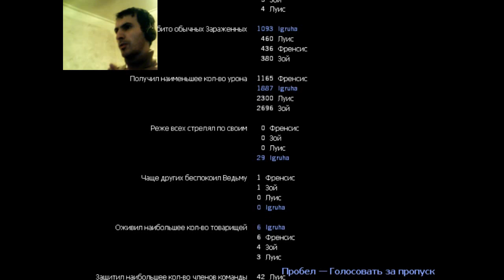#LEFT 4 DEAD## PART 3#left4deadversusgameplay left4dead2theparish left4deadexpert #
l4d2
l4d
left 4 dead 2 versus
gameplay
valve
l4d3
left 4 dead gameplay
ellis
left 4 dead 2 walkthrough
hs top
funny
left 4 dead 2 expert
left 4 dead 2 solo
tank
nick
francis
khomchik
l4d2 versus
coach
zombies
funny moments
back 4 blood
left 4 dead review
charger
witch
pc
left 4 dead 2 pc
bill
hunter
louis
zoey
left 4 dead versus
left 4 dead 2 khomchik
boomer
hs top left 4 dead 2
spitter
smoker
infected teamwork
dead
hstop
inc
zombie
left 4 dead 2 nick
steam
l4d2 game play
jockey
charger instant kills
walkthrough
left 4 dead versus gameplay
left 4 dead 2 the parish
left 4 dead expert
left 4 dead 2 versus gameplay
walkthrough no commentary
left 4 dead 2 mods
full game
source
left 4 dead 2 playthrough
left 4 dead 2 review
left 4 dead walkthrough
зомби
comparison
left for dead 2
turtle rock studios
left 4 dead 2 speedrun
l4d2 review
left 4 dead ending
el left 4 dead que estafo a todo internet
trailer
ник l4d2
fps
left 4 dead 2 best versus moments
left 4 dead 2 highlights
highlights
left
left 4 dead 2 обзор
high lights
internet
campaign
versus
left4dead
todo
бустер шоу матч
left4dead2
speedrun
left 4 dead 2 ellis
left 4 dead мнение
моды l4d2
лучшие моды l4d2
стоит ли играть в left 4 dead 2
left 4 dead 2 solo expert
guide
games
left for dead
l4d2 gameplay
rochelle
maps
что не так с left 4 dead 2
bunnyhop
left 4 dead 2 versus best moments
l4d2 спидран
l4d2 обзор
l4d2 tricks
tricks
лефт 4 деад 2 спидран
funny gameplay
collab
youtuber collab
healing gnome
mutations
left for dead explained
mutate
co-op funny moments
weapons
characters
pc version
not not
4 players
best weapons
best mods
left for dead ending
markiplier and jacksepticeye
left 4 dead story & ending explained
modded left 4 dead 2
локал
локальный сервер
modded left 4 dead
left 4 dead mods
bhop
банихоп
dacoobers left 4 dead
left 4 dead 2 memes
left 4 dead memes
dacoobers
left 4 dead 2 but
mods
left 4 dead story explained
left 4 dead ending explained
left 4 dead explained
cfg
config
left 4 dead 2 with mods
конфиг
collaboration
кфг
left 4 dead story
bob
brucedropemoff twitch
left 4 dead 2 kicked
brucedropemoff funny moments
brucedropemoff reacts
twitch highlights
brucedropemoff call of duty
adin ross
mizkif
otk
dead by daylight bill left behind gameplay
left 4 dead 2 versus mode
adin live
brucedropemoff tik tok
deo highlights
survival
footage
intro
left 4 dead 2 intro
left 4 dead 2 public versus
left 4 dead 2 (video game)
brucedropemoff
deo live
deo plug
bruce deo
brucedropemoff live
more brucedropemoff
brucedropemoff reddit
dead by daylight: left behind gameplay
dead by daylight bill left 4 dead trailer
dead by daylight
multiplayer
co-op
jacksepticeye
markiplier
muyskerm
meme
dead air
wade
they kicked me
lordminion777
fanum
ishowspeed
amp
raycondones
deo reddit
bruce reddit
kai cenat
duke dennis
try not to laugh reddit
agent 00
dead by daylight: left behind trailer
imdavisss
map
official
ordered
delivery
just
have
they
could
elraenn
elraen
videogames
türkçe oyunlar
oyunlar
oyun
romance
wububu
gmod
garry's
гейб
left 4 dead 2 прохождение
video games
videogaming
mod
gamer
shot
adrenaline
skullis
ellisaw
streamer
tuğkan
ign us
zombi hayatta kalma oyunu
ign
person
sacrifice
hayatta kalma oyunu
lef 4 dead 2 geforce now
green flu virus
geforce now
left 4 dead 2 steam
shooter
zombie oyunu
elraenn ekip ile left 4 dead 2 oynuyor
limon tayfa left 4 dead 4
elraenn ile left 4 dead 2 #4
left 4 dead 2 oynuyor
left4 gameplay
teamelraenn left 4 dead 2
left 4 dead 2 epic game
undead
xbox
xbox 360
turkish game
gaming
стим left 4 dead 2
helms deep reborn
dorkaxe
dork
turtlerock studios
left 4 dead analysis
hd
axe
el left 4 dead
jota.
la estafa de back 4 blood
распрыжка
jota
destruyeron su reputacion
left 4 dead the sacrifice
left 4 dead critique
brks edu
brks_edu
brksedu
world war z
brksedu left 4 dead 2
brks
edu
left 4 dead обзор
left 4 dead retrospective
left 4 dead 2 survivors
left 4 dead выжившие
left 4 dead survivors
back 4 blood estafo a todos
estafo
left 4 dead 2 обновление
эллис left 4 dead 2
лефт 4 деад 2
как играется left 4 dead 2
что нового в left 4 dead 2 ?
left 4 dead 2 мемы
dem left 4 dead 2
лефка 2
consoles
лефка
валв
дем left 4 dead 2
ignentertainment
abuela
l4d versus best moment
alecchi
l4d2 clips
left 4 dead 2 versus moments
l4d versus
alecchiman
xamaks
coco
miguel
disney
juego
alecchimon
left 4 dead 2 brksedu
all left 4 dead intros
first person shooter
left 4 dead 2 tank
left 4 dead 2 coach
back 4 blood trailer
back 4 blood gameplay
left 4 dead 2 dark carnival
left 4 dead 2 rochelle
vladfry
обзоры игр
скил
летс плей
прохождение игр
left for dead 2 gameplay
act man tv
act man
the act man
анализ
кооперативный шутер
developer commentary
act man valve
act man left 4 dead
left 4 dead 2 update
left 4 dead funny moments
left for dead 2 mods
back4blood
left 4 dead 2 funny moments
айсберг в играх
айсберг left 4 dead
versus tricks
campaign tricks.